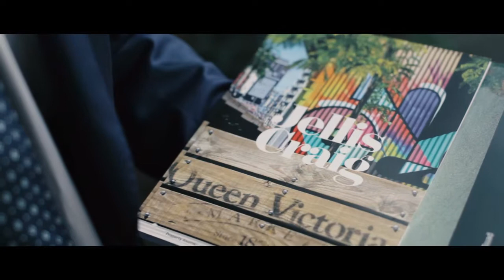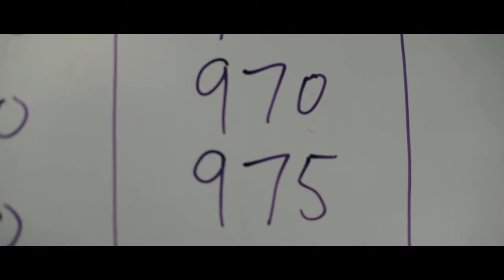Daniel Bullen Auction profile - Jellis Craig Blackburn